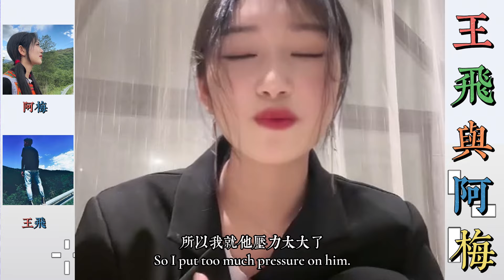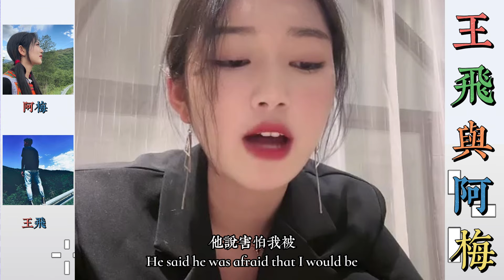王飛與阿梅：王飞处理公司业务上的事，王飛為公司的事业在努力，王飛壓力大阿梅看到心疼。… 【松哥】